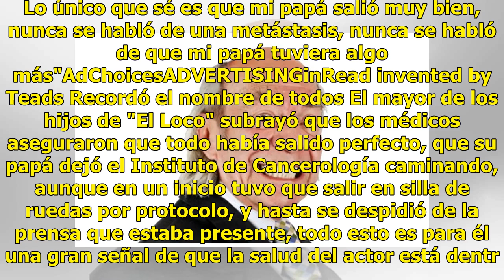'El Loco' Valdés pidió un pulque después de cirugía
Inmediatamente después de la operación a que fue sometido el pasado 20 de septiembre, para extraerle un tumor del nervio óptico del ojo derecho, lo primero que se le antojó probar a Manuel "El Loco" Valdés fue un pulque, comentó su hijo Marcos Valdés. Para el actor esa es una señal de lo bien que su...